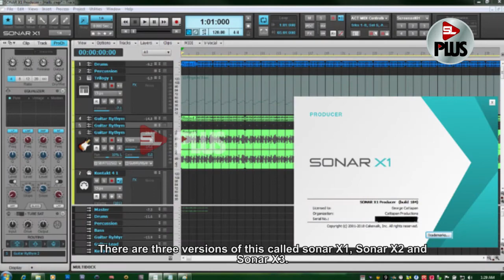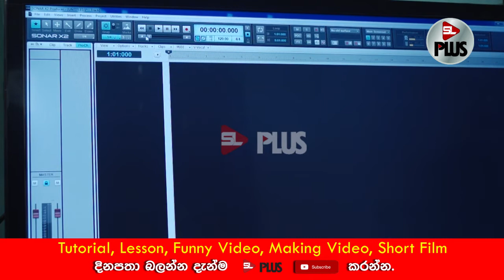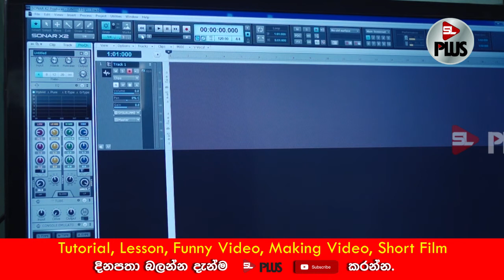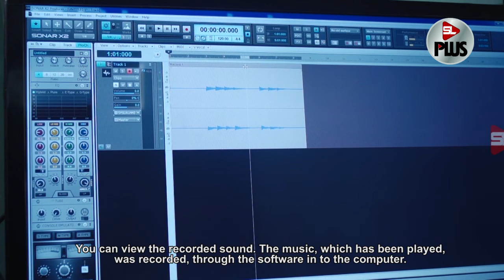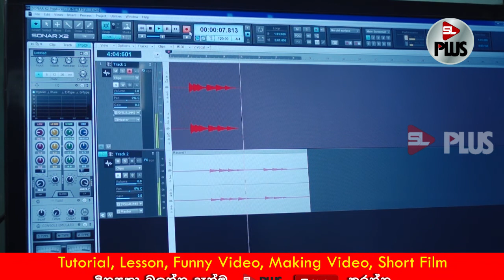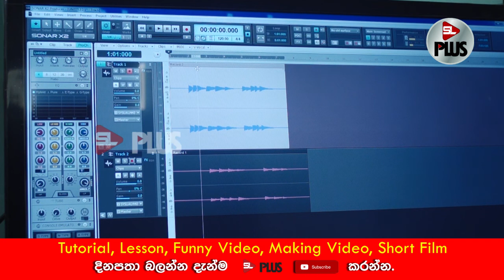SONAR X2 වලින් Music Tracks හදන හැටි Epi 03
Video Director : Dr. Chamila Nishanthi Edward